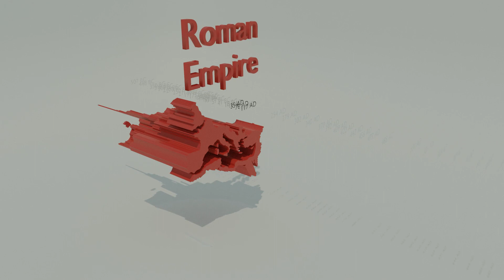3D model of Rome being swept through time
soon i will have it's successor states modeled too.